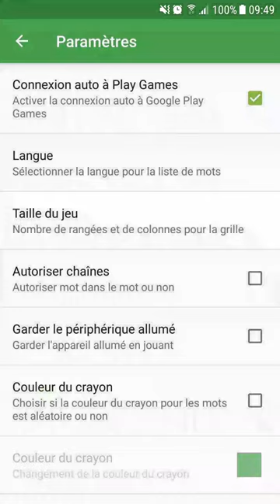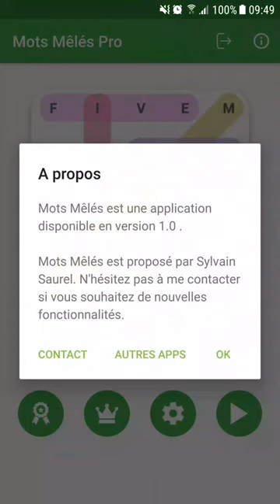Mots Mêlés jeu de puzzle pour Android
Démo vidéo du jeu de puzzle Mots Mêlés pour Android. Mots Mêlés est disponible gratuitement sur le Google Play Store

Une version Pro sans Publicités est disponible ici sur le Google Play Store

Mots Mêlés, également connu sous le nom de Mots Cachés ou Mots à trouver, vous propose de jouer à un nombre infini de grilles automatiquement générées.